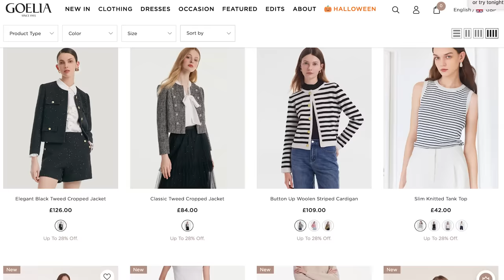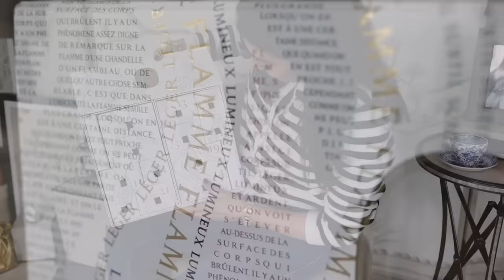LUXURY HAUL AND LIFE UPDATE- WHY I NEARLY GAVE UP YOUTUBE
I haven't filmed any videos since July and there is a lot to catch up on- some big changes in my life, why I nearly gave up Youtube and some exciting work news. Plus this is my first luxury haul- a mixture of fashion and interiors, unboxing some of my favourite brands and new finds.

Sophie's birthday outfit

Loewe bag

Malone Souliers shoes

Dress by Nadine Merabi

Trainers- taupe new balance trainers

Brown suede new balance trainers

Adidas gazelle trainers in brown suede

Diptyque advent calendar

Sophie Paterson Interiors is a London and Surrey based design studio specialising in luxury residential interiors throughout the UK and overseas for both private clients and developers. Led by Sophie our experienced team of talented interior designers and interior architects provide a personalised design service to create detail driven, luxury interiors that perfectly suit their context, the client’s needs and will stand the test of time.